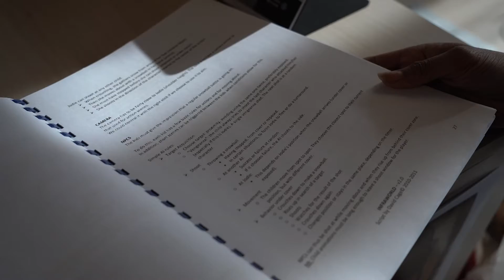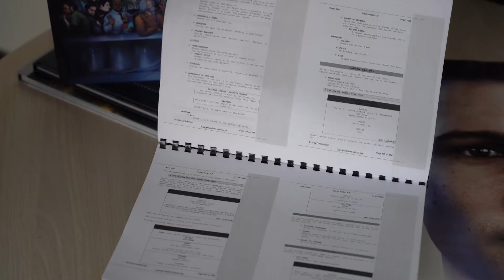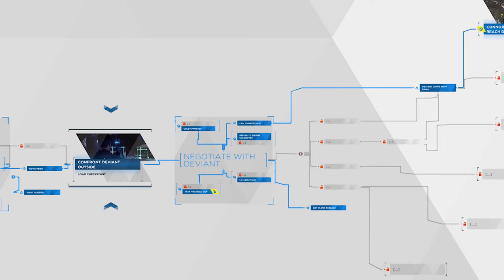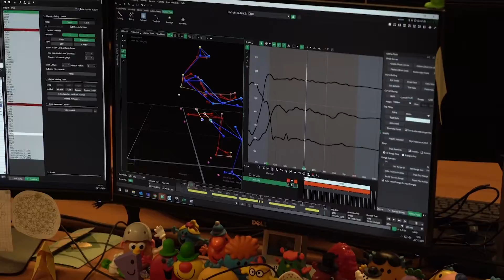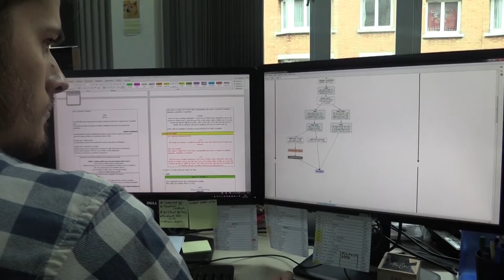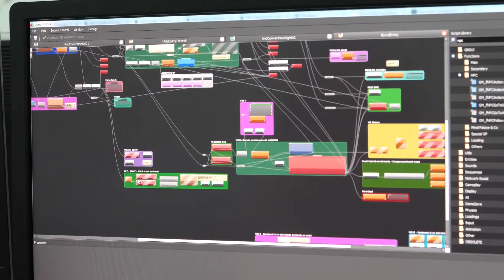En Studio chez Quantic Dream : L'écriture avec David Cage et Ted Etienne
Comment on fabrique un jeu vidéo, ou plutôt comment on lui donne naissance avec une simple idée ? Voilà le pitch de ce premier épisode de "En Studio"

Ted Étienne et moi avons pu parler pendant plus d'une heure avec David Cage, fondateur et directeur créatif de Quantic Dream, sur sa vision de l'écriture, sa façon de travailler, le casting etc

J'espère que vous y apprendrez énormément de choses, et que ça vous donnera envie de regarder le second épisode qui devrait suivre dans peu de temps...

Merci à toute l'équipe de Quantic Dream pour l'accueil et l'accessibilité, les différentes ressources qu'ils ont mis à disposition pour faire en sorte que mon projet devienne réalité, ainsi qu'à Richard sans qui rien n'aurait débuté 🙏

Merci à Eto pour m'avoir aider sur la partie graphique

Merci à Manaberry pour l'utilisation de ses fabuleuses musiques ♥